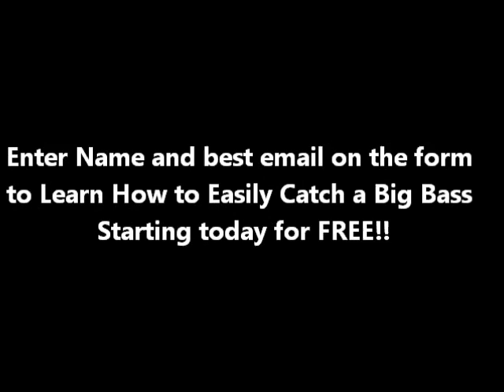bass fishing movie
bass fishing made techniques